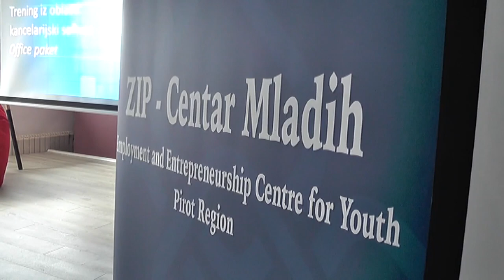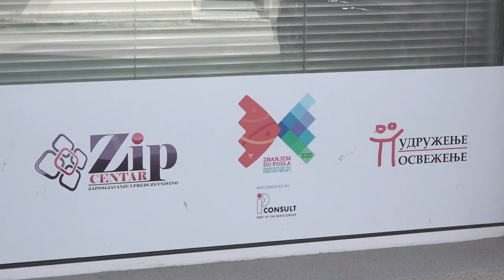DVA JAVNA POZIVA ZIP CENTRA